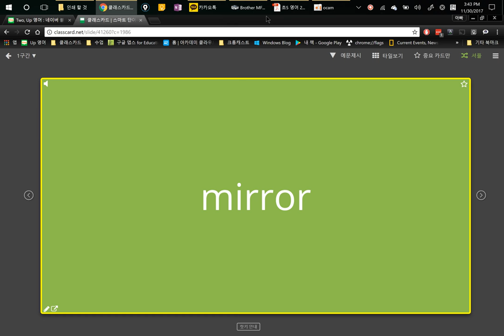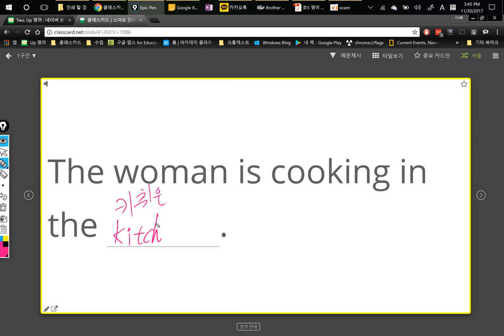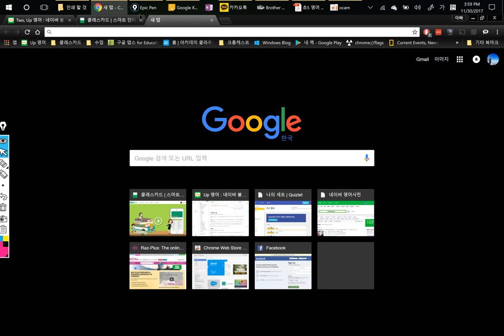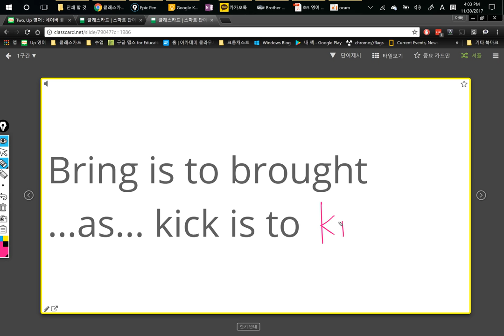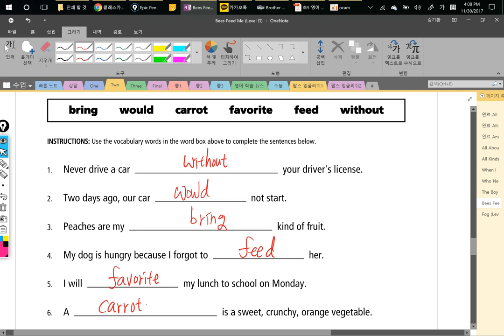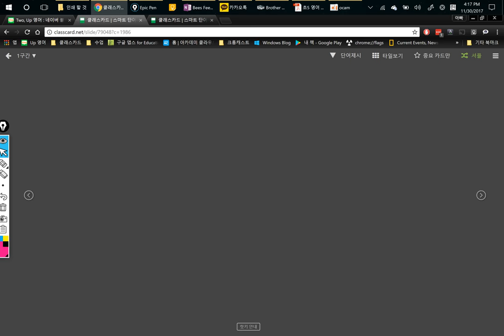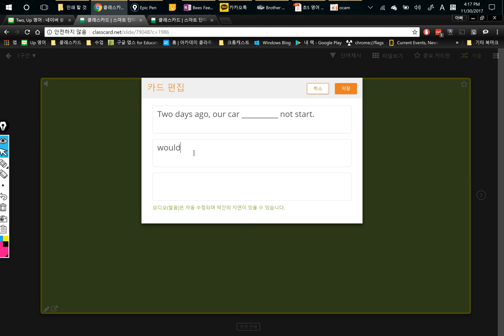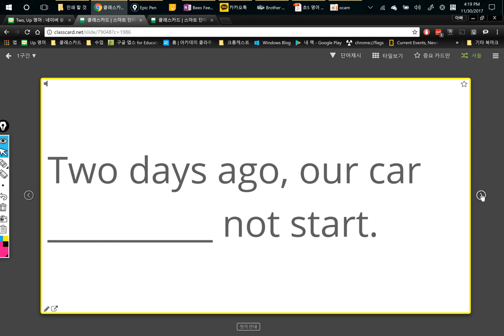2반 2017 11 30 15 42 57 342